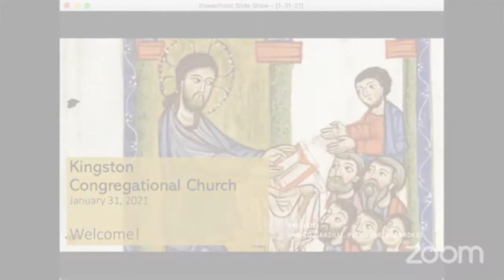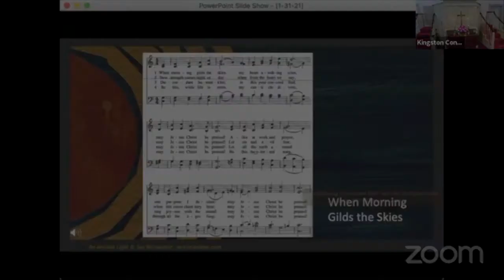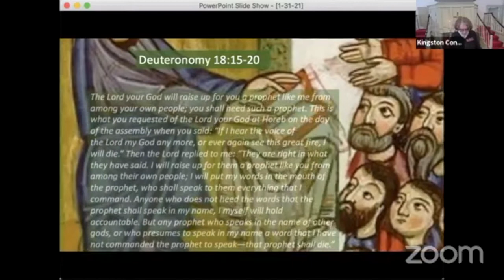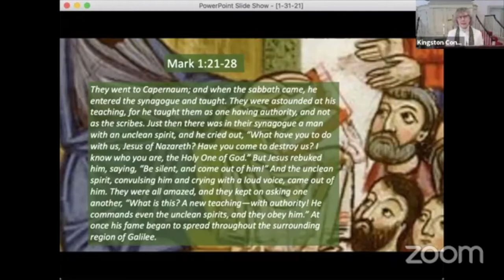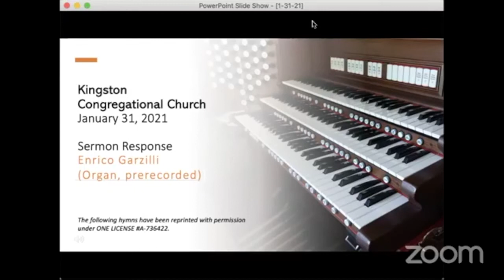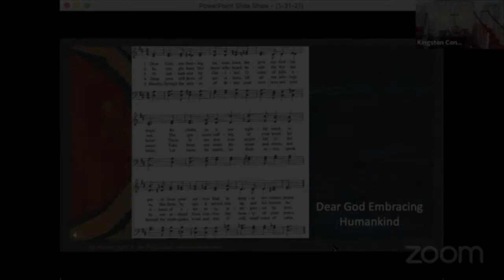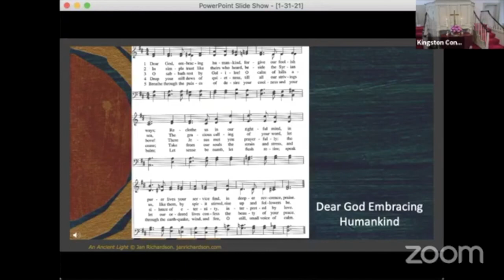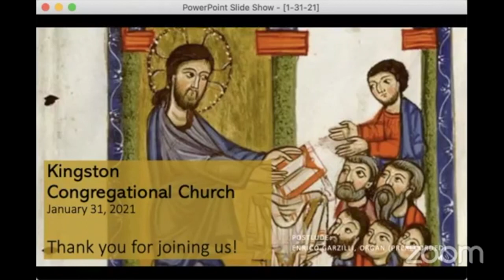January 31, 2021: Authorized Stories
Deuteronomy 18:15-20; Mark 1:21-28.

Who gets to speak for God? God speaks in new ways and through new people. In the UCC, we say, “God is still speaking,” meaning what we know might not be the end of the story. What does it mean to speak a new word to our time and place and yet be faithful to the timeless Word of God?“